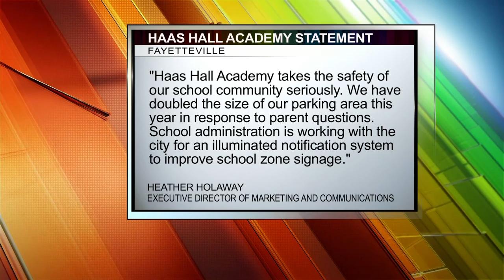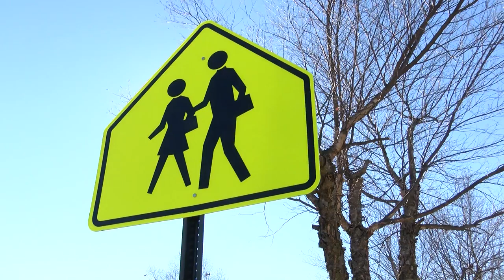KNWA HAAS HALL TRAFFIC PKG